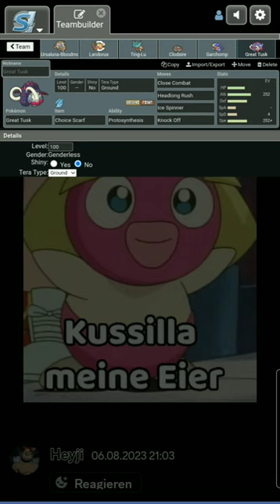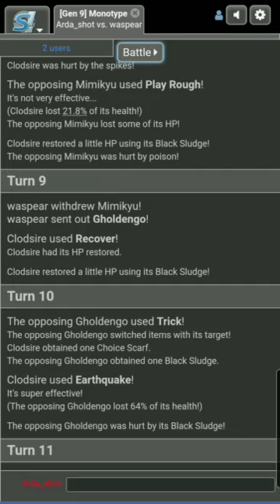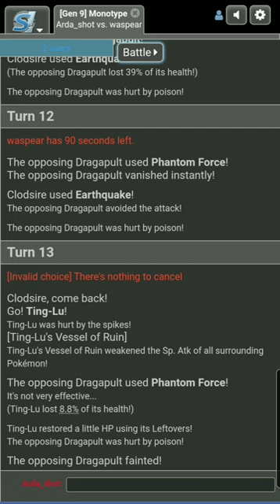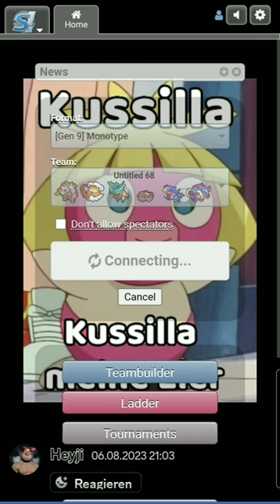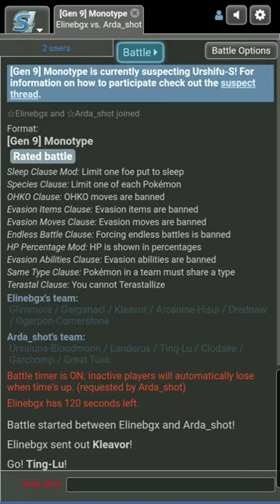Der Boden Bratan haut wieder rein. /Pokémon Monotype /POKÉMON SHOWDOWN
Theme (intro)
              ●After Dark X Sweater Weather
              ●Jojos Bizzare Adventure -
                 Traitors Requiem
              ●Adam Sandler Swag - young
                 heyji
              ●Runback City - Evo 2023
              ●Incoming - Mc Orsen
              ●Gym Leader Theme - Pokemon
                 Black and White
              ●Elite 4 Theme - Pokemon Black
                 and White
              ●Great Grey Wolf Sif - Dark Souls
              ●un dos tres cuadro - Fox Man
                (outro)

Die Folgende Musik gehört nicht mirb
The following music Titles are not mine